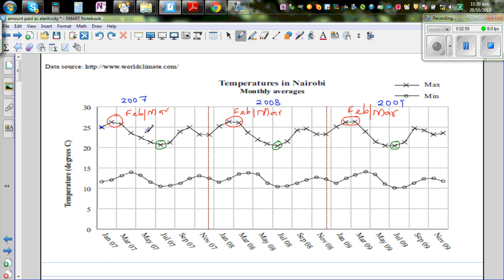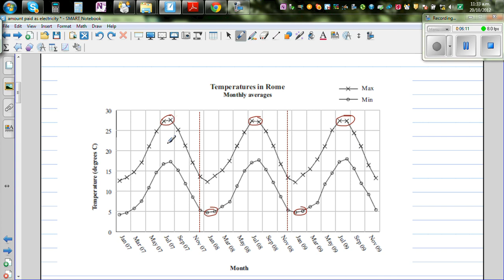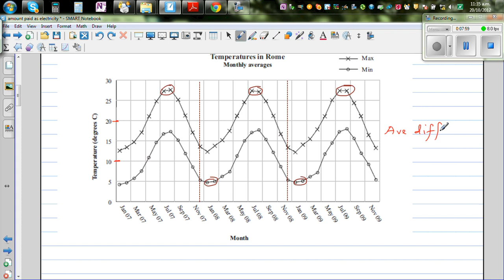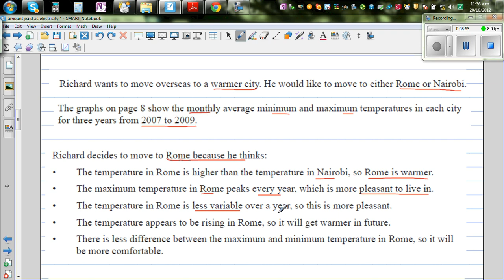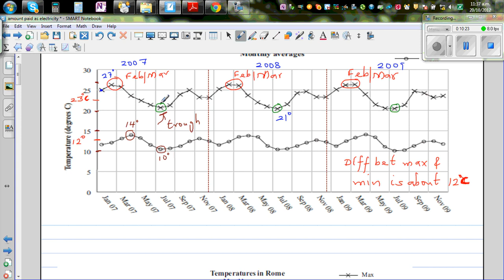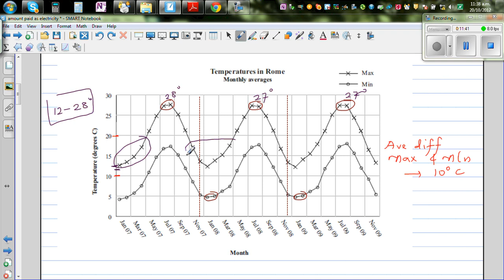Making inference about max and min temperature in Nairobi and Rome part 1